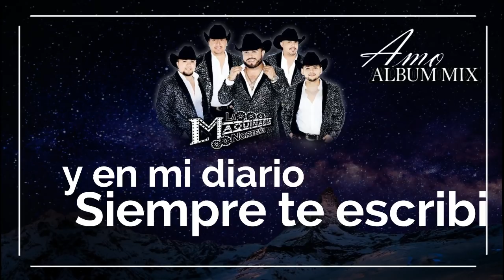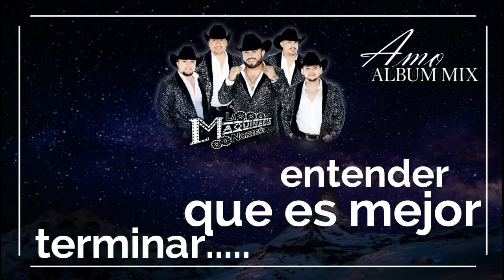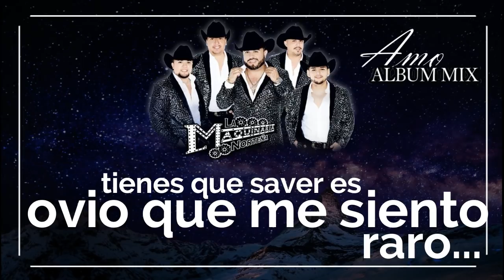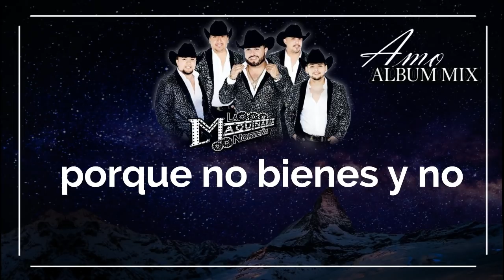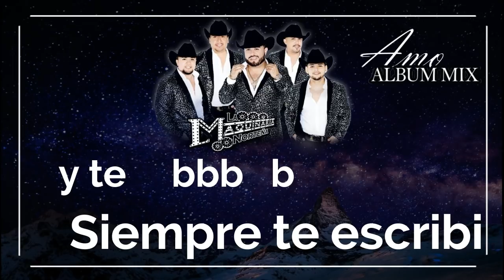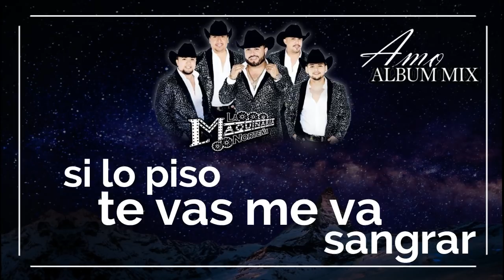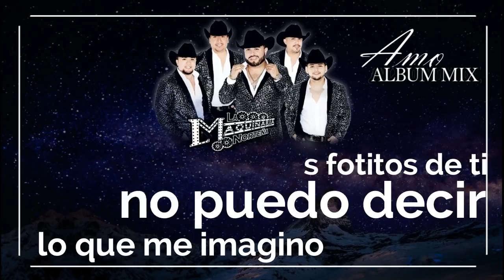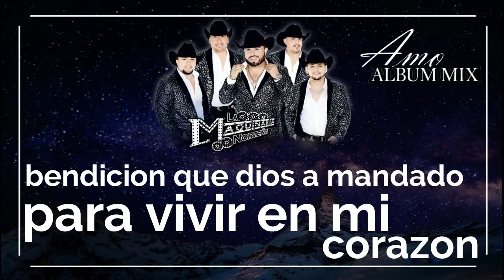"AMO" La Maquinaria Norteña Album Mix 2018 - Djs YBNs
Mix de las Canciones pa Bailar de "La Maquinaria Norteña" de su Album "AMO"

mesclado por Dj Omar Islaz y Dj Tito